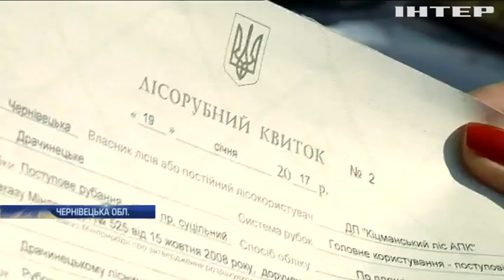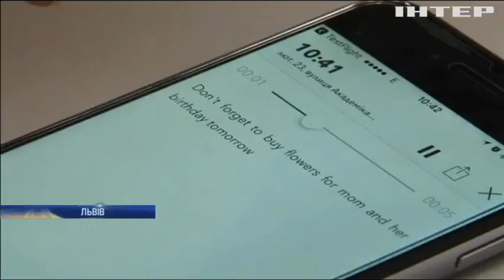НОВОСТИ за 2017-03-09 12:00